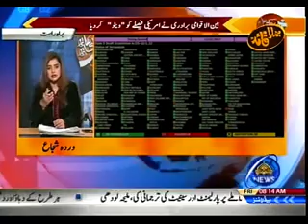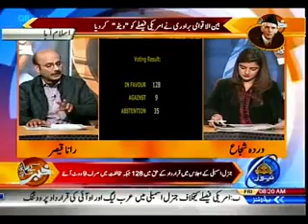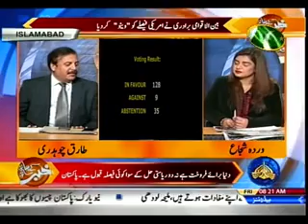KHABAR KAY SATH SATH 22 12 2017